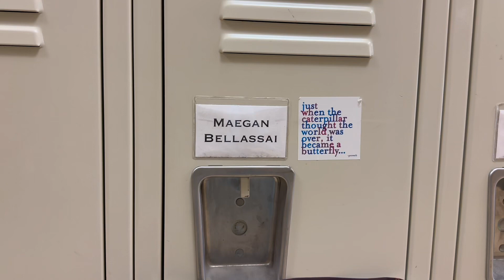DAY IN MY LIFE - Last week of Sophomore year in College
One of the last days of class in my sophomore year of college!! Such a busy productive day, I am so excited for summer!

Xoxo  Insta/TikTok: @maeganbella